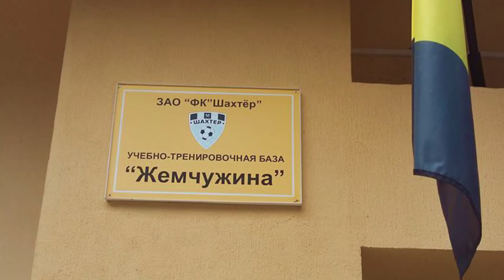Программа «Апельсин». ФК «Шахтер» в гостях у школьников